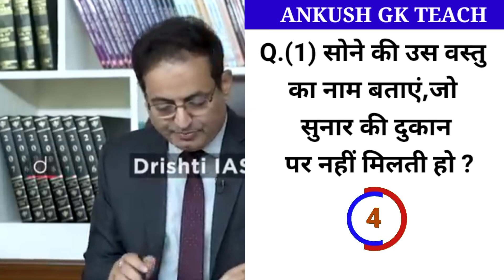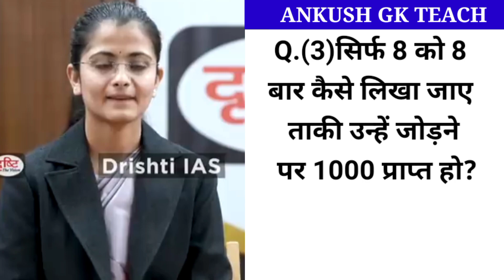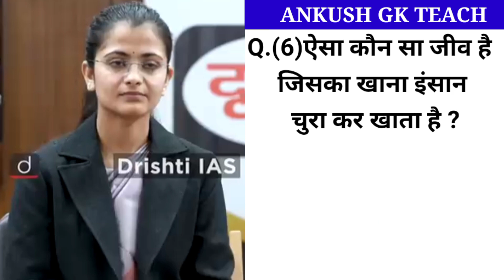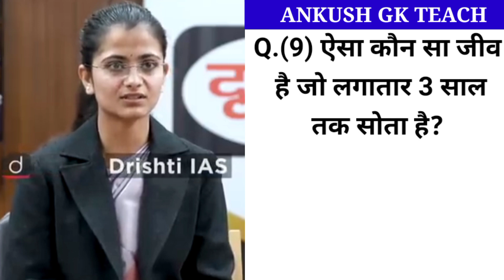Most Brilliant Answers OF UPSC, IPS, IAS Interview Questions | सवाल आपके हमारे जवाब | GK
Cover topic video

Your Querie...👇👇👇

🔻 ias interview
🔻 IAS officer
🔻 IAS interview questions
🔻 IAS me pusha gya sawaal
🔻 IAS ka sawal jawab
🔻 आईएएस इंटरव्यू में पुछा गया सवाल
🔻 IAS interview
🔻 IAS
🔻 Ias ka sawal
🔻 IAS GKquiz
🔻 Ias interview questions in hindi
🔻 Ias interview में पुछे गये सवाल
🔻 Ias interview में पुछे जाने वाले सवाल
🔻 IAS me pusha gya GK ke Sawal
🔻 IAS drishti Hindi
🔻 upsc interview questions kasa rahta hai
🔻 upsc interview questions with answers
🔻 UPSC
🔻 UPSC EXAM
🔻 upsc prakash me pusha gya sawaal
🔻 upsc me kasa sawal rahata hai
🔻 upsc interview
🔻 upsc interview me sawal jawab
🔻 upsc interview me pusha gya GK ke Sawal
🔻 UPSC Questions
🔻 यूपीएससी में पूछा गया सवाल
🔻 Upsc me pusha gya sawaal
🔻 upsc interview me pusha gya sawaal jawab
🔻 upsc interview questions and answers
🔻 top 10 upsc interview questions
🔻 top 10 upsc interview questions and answers
🔻 upsc kasa rahta hai
🔻 upsc interview ke Sawal
🔻 upsc interview me pusha gya puzzle question
🔻 upsc me pusha gya puzzle questions
🔻 upsc interview me pusha gya puzzle quiz
🔻 upsc interview questions with answer
🔻 upsc interview me pusha gya puzzle questions and answers
🔻 upsc questions and answers
🔻 upsc me pusha gya GK ka sawal
🔻 upsc sawal jawab
🔻 puzzle questions and answers upsc
🔻 Upsc mock interview questions in hindi
🔻 Upsc mock interview questions
🔻 puzzle questions and answers
🔻 Puzzle
🔻 puzzle quiz
🔻 puzzle questions
🔻 puzzle quiz and answers
🔻 Ips interview questions
🔻 IPS officer
🔻 ips me pusha gya sawaal
🔻 ips me pusha gya sawaal jawab
🔻 ips interview questions and answers
🔻 ips interview
🔻 ips exam
🔻 IPS
🔻 ips kasa rahta hai
🔻 IPS में पुछा गया सवाल
🔻 ips mosk interview questions in Hindi
🔻 IPS mosk interview questions and answers
🔻 mind blowing questions
🔻 Tracey questions in hindi
🔻 Tracey questions
🔻 Lucent gk questions and answers
🔻 gk
🔻 GK challenge for you
🔻 GK Study
🔻 gk questionanswers
🔻 gk ke Sawal
🔻 GKQUIZ
🔻 gk challenge
🔻 interesting sawal
🔻 hindi me puzzle
🔻 English me puzzle
🔻 IAS ips GK questions
🔻 ias interview paheliyan
🔻 IAS INTERVIEW PAHELIYA
🔻 upsc motivational video today
🔻 IAS motivation video today
🔻 hindi me puzzles
🔻 hindi puzzle questions with answers
🔻 HINDI General knowledge
🔻 IAS interview paheliyan
🔻 IAS PCS questions answers
🔻 IAS tricky question and answer
🔻 upsc tricky question
🔻 Daly pcs GK
🔻 ajh ka asha channel
🔻 New GK

Copyright Disclaimer Under Section 107 for the Copyright Act 1976, allowance is made for "fair use" for purposes such as criticism, comment, news reporting, teaching, scholarship, and research fair use is a use permitted by copyright statute that might otherwise be infringing. Non profit, educational or personal use tips in halance in favor of fair us